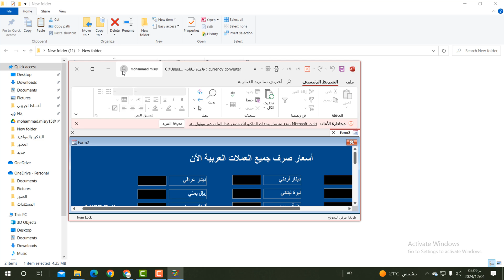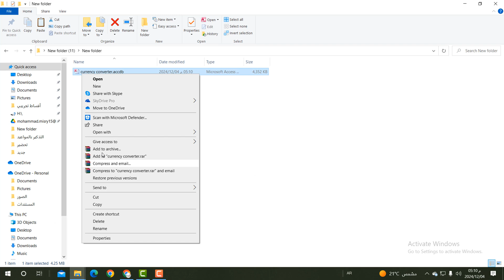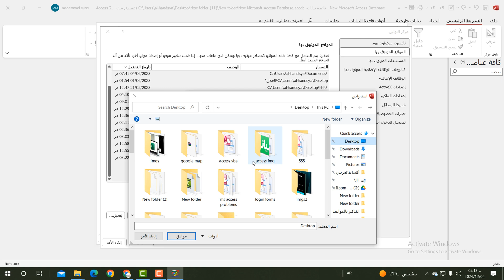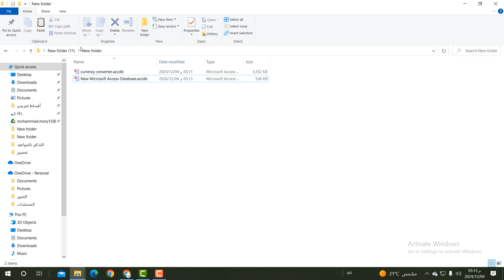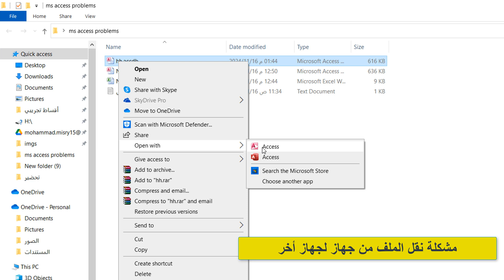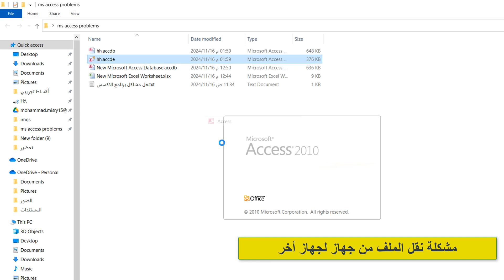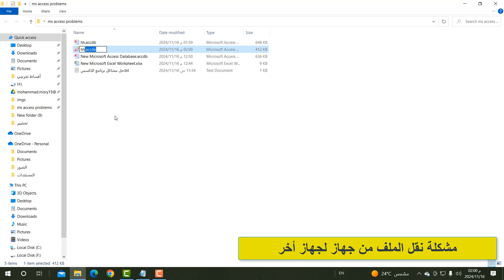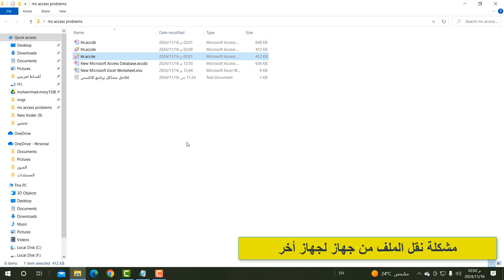طرق رائعة لتشغيل برنامج الاكسس بدون مشاكل | نقل البرنامج لجهاز أخر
في هذا الفيديو التعليمي سنتعرف على أسرار برنامج access [ أكبر المشاكل التي  تواجه المبرمجين مع الحل  ] و "تصميم قاعدة بيانات" خطوة بخطوة ، تصميم قاعدة بيانات على access ، تصميم قاعدة بيانات لشركة ، وطريقة اخفاء الاكسيس واظهار النماذج فقط ،وطريقة انشاء قاعدة بيانات وعمل واجهة رئيسية_واجهة إدخال
حل مشكلة عدم فتح ملف اكسس
حل مشاكل الامان عند تشغيل برنامج اكسس على جهاز مختلف
بدون اى برامج | حل مشاكل فتح وتشغيل برامج الاكسس خطوة خطوة
اكسس حل مشكلة عدم فتح بعض ملفات اكسس على ويندوز 10 أو عدم حفظ التعديلات فى النماذج التقارير..الخ
خطوات حل جميع مشاكل عدم فتح وتشغيل برامج وملفات الاكسس - التغلب علي مشاكل عدم فتح برامج اكسيس
تحويل ملف الأكسل لبرنامج تنفيذى وحل مشكلة عدم فتح الملف
سلسلة مهارات في أكسس | 04 | تحزيم برنامج الأكسس EXE
exe تحويل ملف الاكسس او قاعدة البيانات الى ملف تنفيذى
تحويل ملف الاكسس الى ملف تنفيذي
تحويل قاعدة البيانات الى ملف تنفيذى EXE الجزء الثانى | اكسس 2010 | قناة A-Soft التعليمية
تحويل ملفات excel vba ماكرو الى تطبيق سطح مكتب يمكن تثبيته على اى جهاز
 اكسل vba / الدرس 153/ ملف اكسل لا يمكن نقلة او نسخة او تغيير اسمة - احمي ملفاتك
ميكروسوفت أوفيس | حل مشكلة الروابط الخارجية فى ملف الاكسي , Excel Can't update Links Error
حل مشكلة الحروف الغير مفهومة في ملفات الاكسل بسهولة
بيانات_نموذج دخول باسم المستخدم وكلمة المرور، وكيفية إنشاء الجداول ، وكيفية إنشاء الاستعلامات ، وكيفية إنشاء النماذج ،  وايضا كيفية إنشاء التقارير. بنهاية هذا الفيديو ، ستفهم أساسيات العمل مع قواعد البيانات في الاكسيس وستتعلم كيفية اخفاء شاشة الاكسس واظهار النماذج فقط  كما سستعلم ايضا طريقة ادراج صور في برنامج الاكسيس وعرض الصور على الفورم، إنشاء قاعدة بيانات Access من البداية إلى النهاية، وادخال البيانات ، انشاء قاعدة بيانات اكسل ، تصميم قاعدة بيانات excel، excel vba,access, [تصميم قاعدة بيانات]

كما سنتعلم معا طريقة تصميم قاعدة بيانات مع ادراج صورة في برنامج الاكسيس, وكيفية عمل ثاعدة بيانات مع صورة في برنامج الاكسس ,وطريقة اخفاء واجهة الاكسس الرئيسية واظهار النمازج فقط, تتحمل اكبرعدد ممكن من البيانات .
وسنتعلم في هذا الفيديو طريقة استخدام برنامج ميكروسفت اكسس بطريقة سهلة وممتعة ياذن الله تعالى ,وطريقة عمل قاعدة بيانات وانشاء قاعدة بيانات للعمل وتصميم قواعد بيانات للعمال والشركات والمحلات.

How to use Microsoft Access - Beginner Tutorial
عمل قاعدة بيانات اكسس,ترحيل البيانات من فورم لجدول وكيفية عمل قاعدة بيانات اكسس وقاعدة البيانات في أكسس : إنشاء قاعدة بيانات Access من البداية إلى النهاية
كورس برمجة اكسيس من الصفر الى الاحتراف|تعليم فيجوال بيسك|كود7للبرمجيات